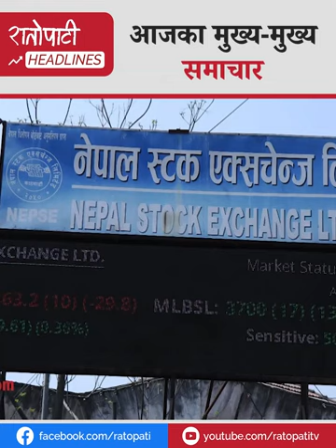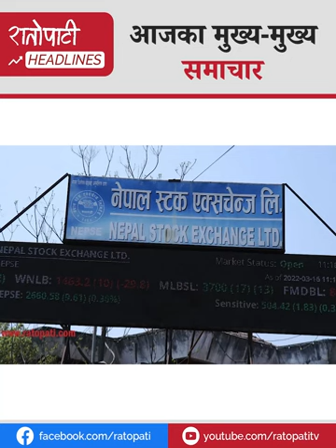‘विमान किन्ने बहानामा पर्यटन मन्त्रीको १८ करोड झ्वाम्म पार्न खोजेको आश‌ंका!’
जग्गा निजीकरण आरोपमा १८७ जना विरुद्ध मुद्दा दायर